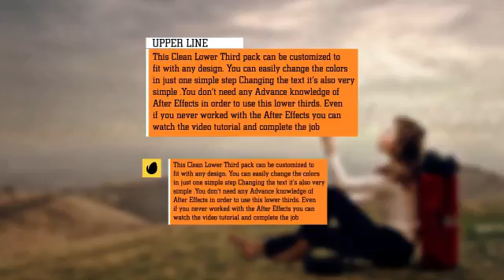Clean Lower Third | After Effects Template 9171526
12 Different elements This Clean Lower Third pack can be customized to fit with any design. You can easily change the... (product-promo)